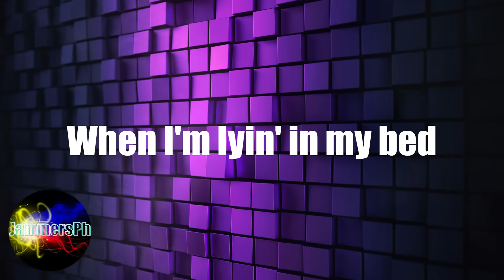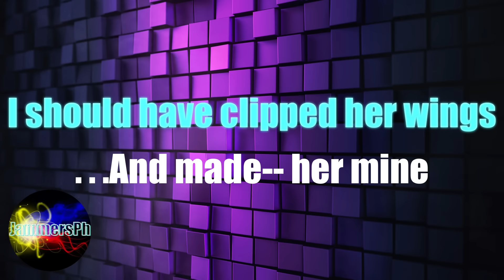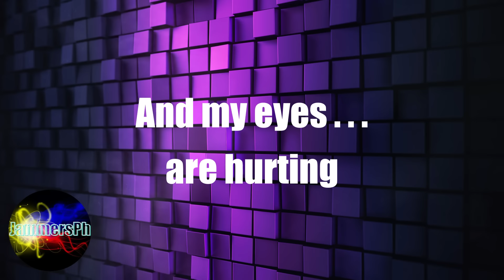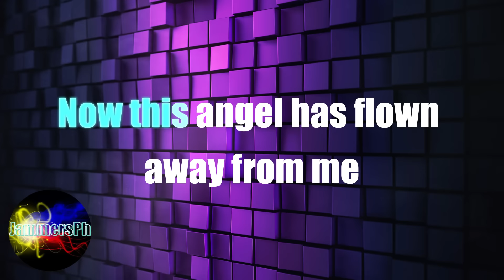Heaven Knows (This Angel Has Flown) - Orange and Lemons - Karaoke Version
Orange and Lemons Karaoke version